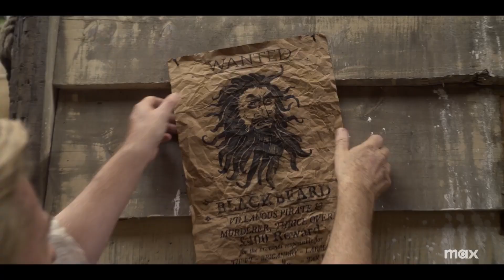OUR FLAG MEANS DEATH Season 2 Trailer Teaser 2023 Taika Waititi